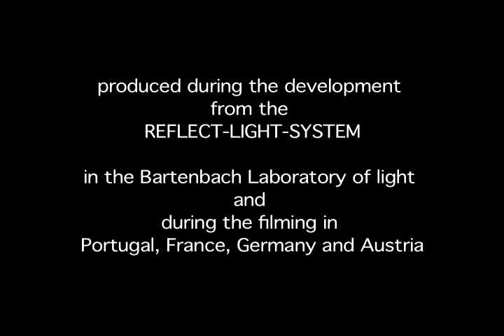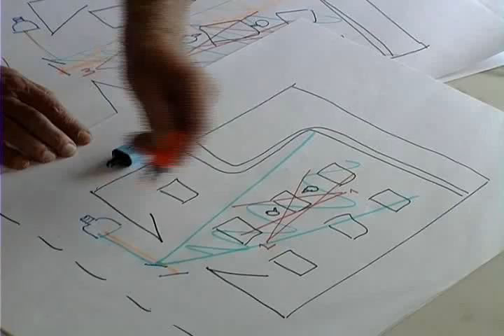CRLS - Cine Reflect Lighting System - Part 1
This film is the first part of a documentation about Cine Reflect Lighting System the ideal efficient combination of luminaries, reflectors and mounting acessory for working with maximum freedom on cinematographic or videographic sets, nevertheless ensuring the required light quality